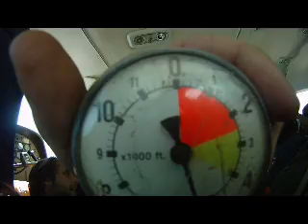Salto duplo Rafael com instrutor Rodrão Queda Livre paraquedismo 28/11/2010